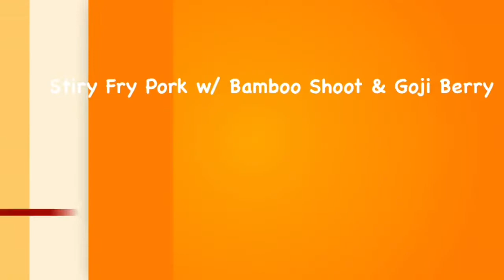Stir Fry Pork with Bamboo Shoot & Goji Berry Recipe/Chinese Recipe | Cooking Maid Hongkong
STIR FRY PORK WITH BAMBOO SHOOT & GOJI BERRY RECIPE

INGREDIENTS:
270g Pork Loin
30g Goji Berry
200g Bamboo Shoot
2 Slice Ginger (minced)
Spring Onion
1/2 Tbsp Shaoxing Wine
1/2 Tbsp Dark Soy Sauce
1/3 cup or 5 Tbsp Water
Oil

FOR PORK MARINADES:
1 Tsp Sugar
1/2 Tsp Pepper
1/2 Tbsp Corn Starch
1 Tbsp Light Siy Sauce
1 Tsp Sesame Oil

STEP 1: Prepare the Ingredients
STEP 2: Marinate Pork
STEP 3: Cooking Procedure

Please watch the video for full cooking method.
Thanks and Enjoy Cooking!